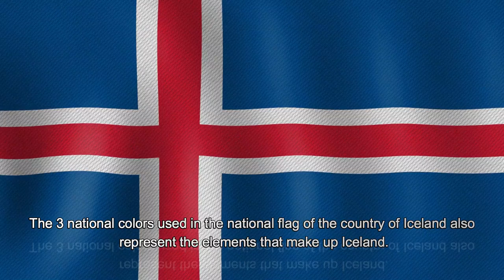Iceland// Natural Beauty//@theinformationspace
You will find some interesting information about Iceland Country.

File:The Norwegians land in Iceland year 872.jpg
Attribution: Oscar Wergeland, Public domain, via Wikimedia Commons

File:Gleðiganga Hinsegin daga 2014 Reykjavik Pride 2014.webm

File:Akureyri - Capital of the north Iceland - city drone flight.webm

File:Dettifoss waterfall in Vatnajokull National Park, Iceland.webm